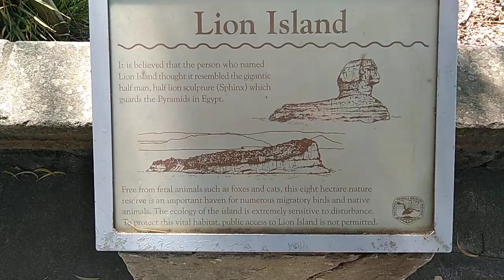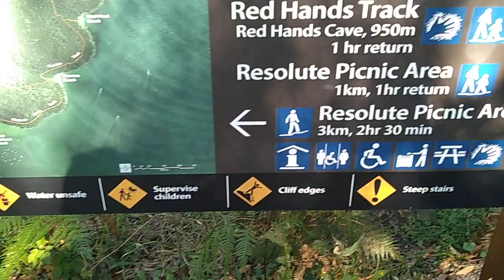West Head Lookout Yowie Bigfoot Hairyman Junjudee Sasquatch Sightings Reports Research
Searching For Yowie & Bigfoot Hairyman Junjudee Sasquatch

Weird Stuff On Today's Research Trip
1. Found out where Home n Away is Filmed.LOL.

Links

Sightings Reports

If You or Family & Friends have had a Yowie or Bigfoot experience i would really like to hear from you..

All information will be kept anonymous..

2. Facebook Page Yowie Chaser
3. Youtube Channel Yowie Chaser